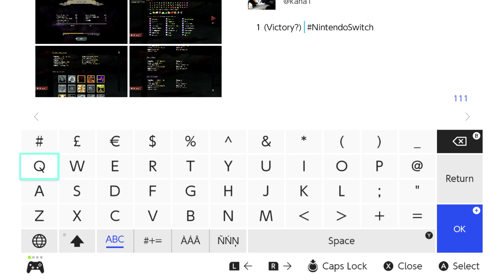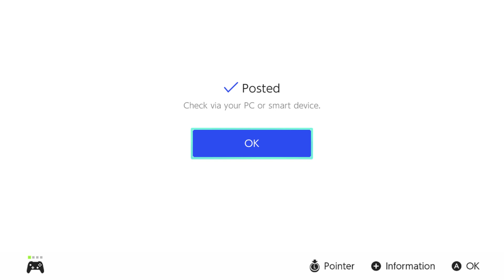Slay the Spire — first playthrough — 4